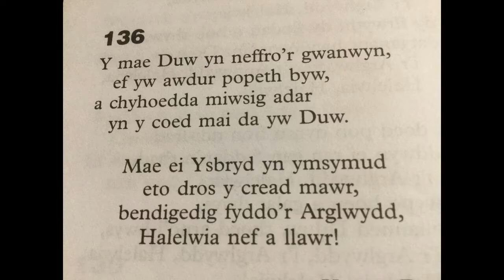Gobaith y Gwanwyn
Gobaith y Gwanwyn - Myfyrdod aelodau Bethel Parc-y-rhos.